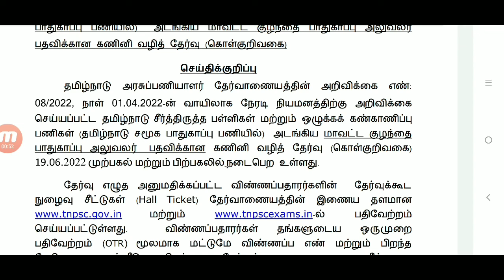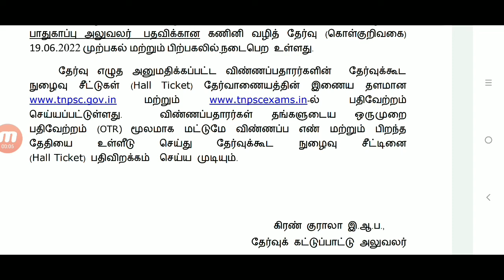Tnpsc latest updates 2022 l Hallticket download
tnpsc,
tnpsc aadhar update in tamil,
tnpsc apply,
tnpsc application form filling,
tnpsc application edit option,
tnpsc aptitude shortcuts in tamil,
tnpsc aptitude,
tnpsc annual planner
apply tnpsc group 2 exam online,

tnpsc book review,
tnpsc biography in english,
bharathiyar tnpsc notes in tamil,
bharathidasan tnpsc notes in tamil,
best effort tnpsc academy,
best tnpsc books in tamil,
blending words tnpsc,
british english american english tnpsc,
biography of mahatma gandhi tnpsc,
bharathiyar tnpsc,
biography tnpsc english,
biology tnpsc tamil,
tnpsc current affairs in tamil,
tnpsc current affairs,
tnpsc channel,
tnpsc champ,
tnpsc cese 2022,
tnpsc class in tamil,
tnpsc chasers,
tnpsc coaching videos in tamil,
tnpsc current affairs in english,
tnpsc career service tn.gov.in,
combined engineering services examination tnpsc 2022,
current affairs tnpsc,
current affairs for tnpsc group 2,
communal reservation category in tnpsc,
crack with jack tnpsc,
corruption in public life tnpsc,

current affairs for tnpsc group 4 2022,
current affairs in tamil for tnpsc exam,
tnpsc details in tamil,
tnpsc degree certificate number,
tnpsc document upload,,
tnpsc deputy collector training,
tnpsc dice problems in tamil,
tnpsc december 2021 current affairs,
tnpsc daily current affairs in tamil,
tnpsc date change,
tnpsc document verification,
delhi sultans in tamil for tnpsc,
development administration in tamilnadu tamil books for tnpsc,
devaneya pavanar
delhi sultanate tnpsc questions,
dice tnpsc in tamil,
dr salim ali tnpsc,
degree certificate number tnpsc,

education and health system in tamilnadu tnpsc,
tnpsc fee concession details in tamil,
tnpsc forgot user id and password in tamil,
tnpsc first time registration in tamil,
tnpsc figure of speech,
tnpsc tamil,
tnpsc father native district,
tnpsc first attempt pass,
tnpsc free online test batch,